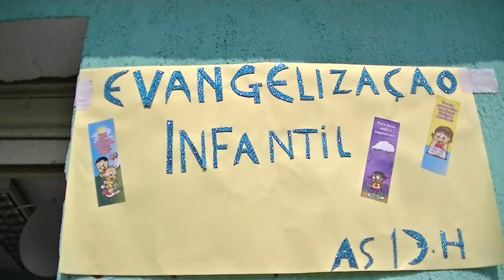PROJETO SEMEAR CLIP 01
PROJETO SEMEAR  MISSIONÁRIAS SILVANA,RAQUEL ELENITA E EQUIPE DE JESUS
SE VOCE ESTA SEM MINISTÉRIO VENHA PARTICIPAR EM NOME DE JESUS
RUA MALVA SILVESTRE N 69  PARQUE SAVOI CITY  SABADO 16 HORAS